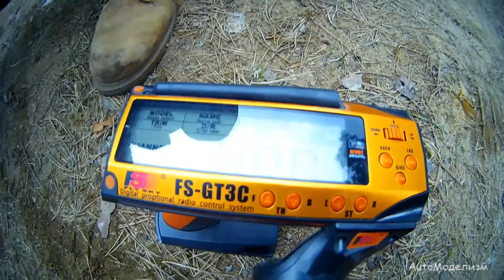Himoto Bowie Brushless 4WD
Электрический полноприводный монстр-трак Himoto Bowie 1/10 с бесколлекторным электродвигателем.